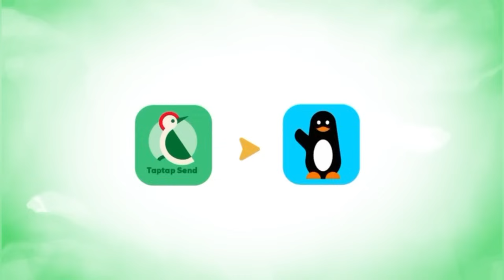Procès Nabou Leye sur l’affaire Aziz Dabala, Serigne Bada fait des révélations choquantes